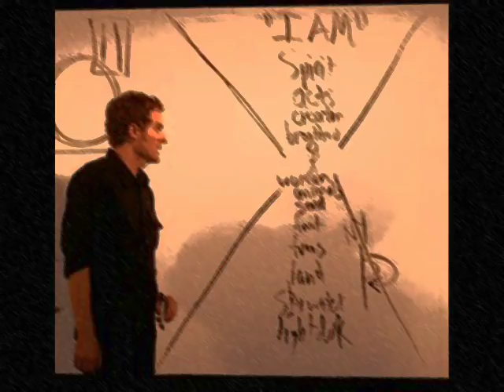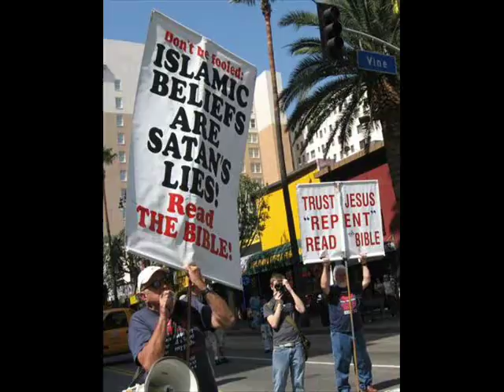"Fundamentalism vs. Apostasy" Part 1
Dr. Ian Richard Kyle Paisley, the son of a godly Baptist pastor, is a controversial but effective politician and has held seats for more than twenty years in the British and European Parliaments; he is also the Moderator of the Free Presbyterian Church of Ulster and Minister of the Martyrs Memorial Free Presbyterian Church in Belfast, Northern Ireland. Not only is he known for his oratorical skills in pulpits throughout the world, on the political platforms or in the State Parliament, he is also prolific with his pen and has authored many books and pamphlets.

Music from Music.Download.com

I edited this with Windows Movie Maker.